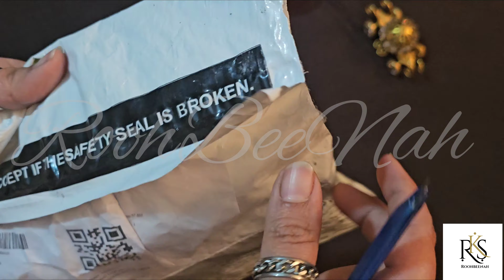customized(accessories)Ayatulkursi bracelet & couple name ring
Aoa

I make videos, I buy my products by myself and give honest reviews I'm a beautician and I make home  remedies to cure problems of skin and hair.

📹TODAY'S VIDEO IS ABOUT:
🔹customized (accessories) Ayatulkursi Bracelets & couple name ring

🔍Products and their links
Ayatulkursi bangles sliver
Ayatulkursi bangles black